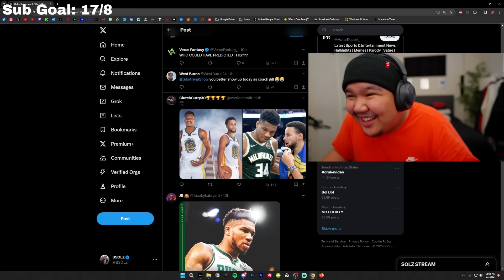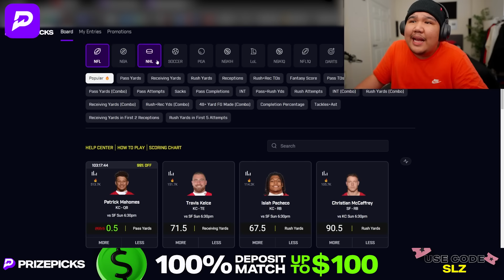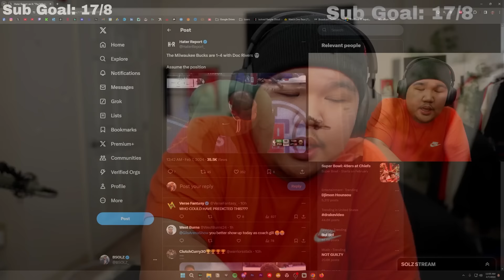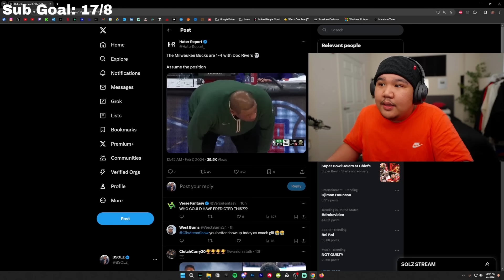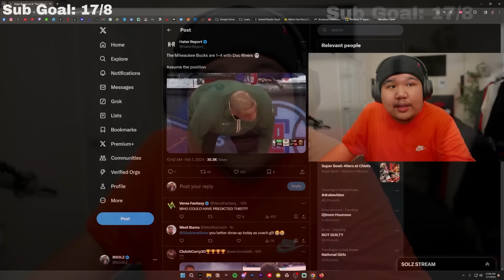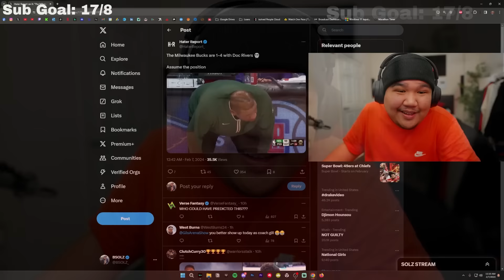DOC RIVERS ALREADY FAILED.